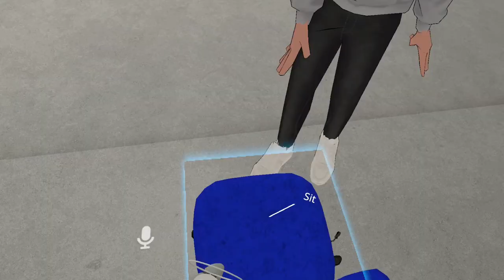Forklift Certified.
The CYBERSPACE CRUSADERS face their newest challenge: forklifts and walls.